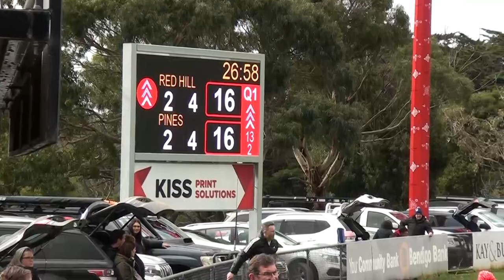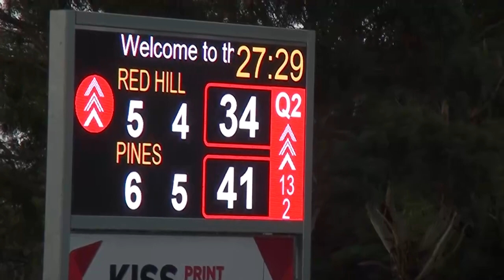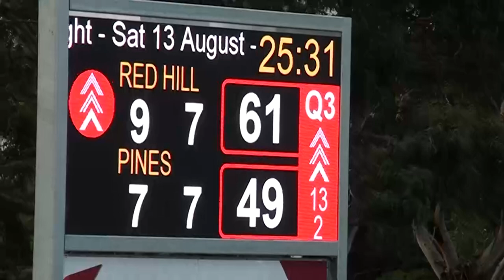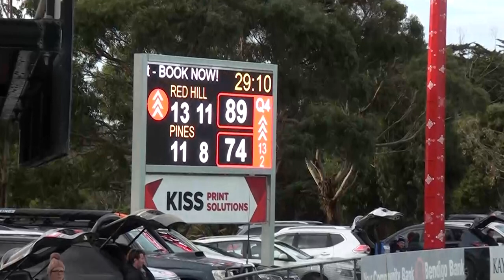MPNEL DIV 1 RD 16 Redhill Snr v PinesSnr 1400 6Aug22